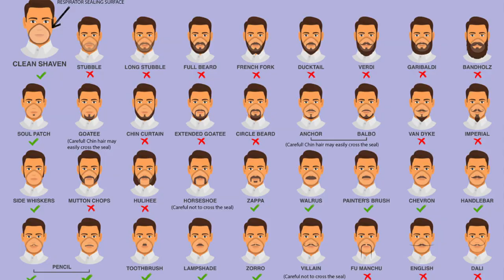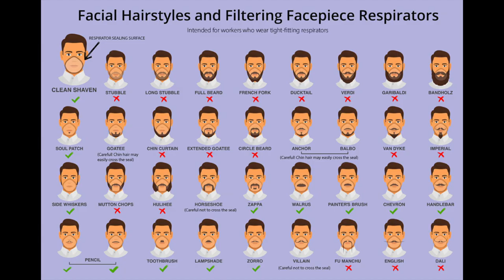Is your Beard Imposing a risk factor for corona virus infection? Beard and Corona Virus Infection.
Is your Beard Imposing a risk factor for corona virus infection?
My todays video will give you inside regarding it.

This video will move me one step ahead in my goal of spreading the right knowledge.
Stay healthy Stay Safe. Namaste.

Thanks to Paras Bajaj and Abhay Bajaj for their contribution.